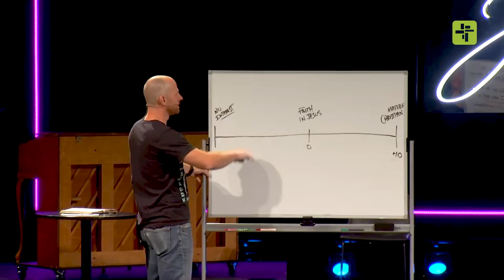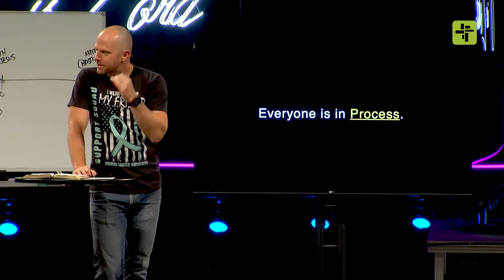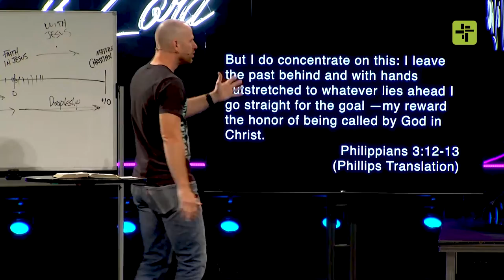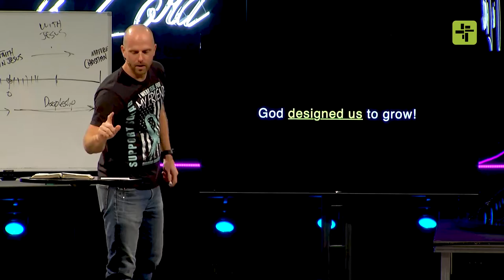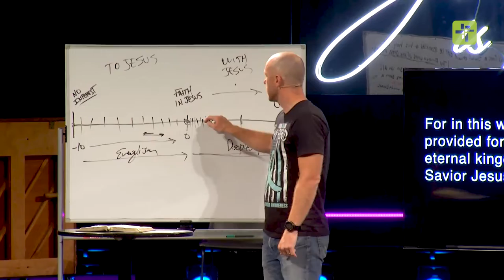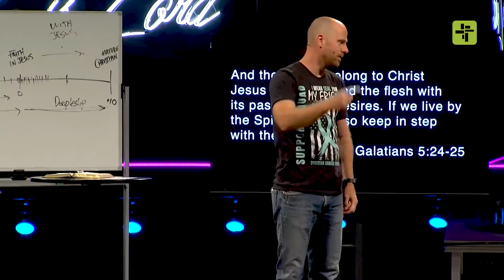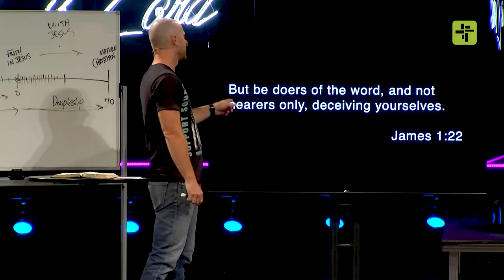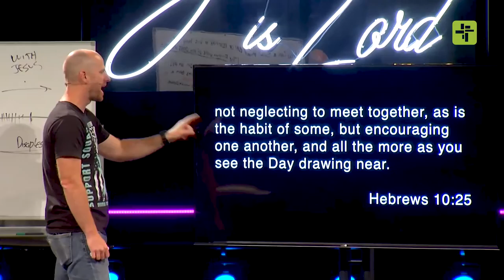Gather & Go / Growth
SouthCrest Church Sunday morning message, 8/21/22. Senior Pastor Matt McFadden continues our series, Gather & Go—a dive into our church vision of “Engaging our communities through Gospel, Grace and Growth Relationships”—by exploring the next “G”: Growth from Philippians 3:12-13 and 2 Peter 1:3-11.